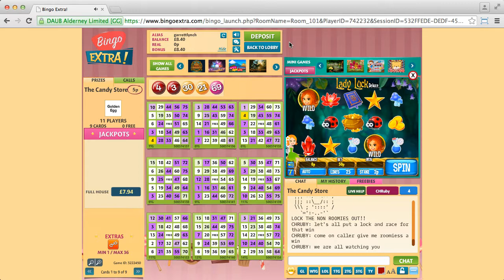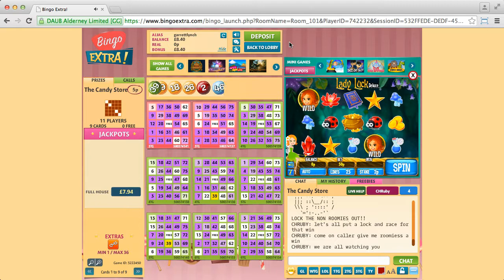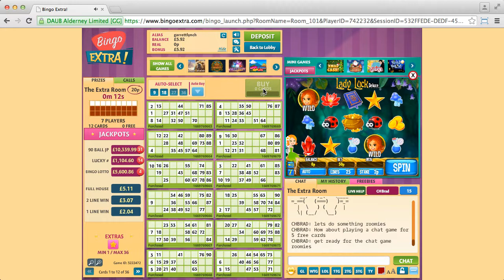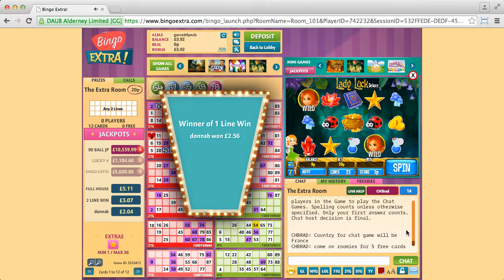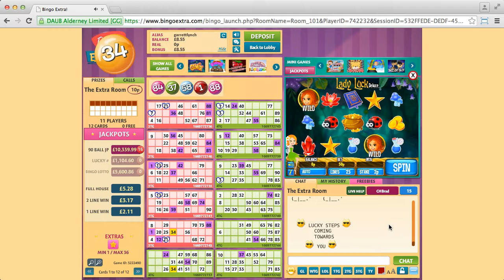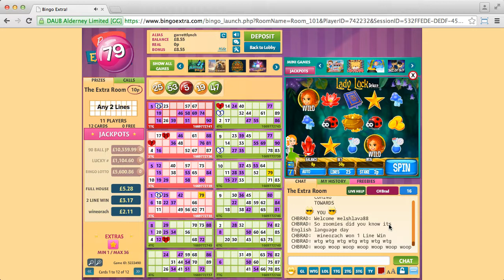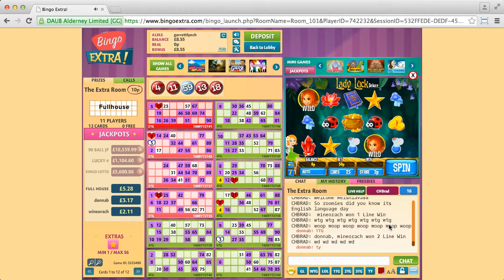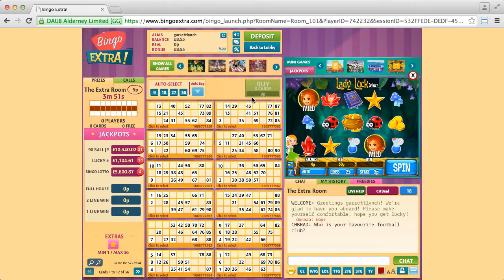Bingo Extra (session 3)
Bingo Extra live bingo.

Offer: £10 free.
Conditions: When you wish to request a withdrawal of your winnings, amounts less than £10 will be subject to a processing charge of 50%. Any withdrawal amounts of less than £10 will be subject to a minimum charge of £5.  On this site, even though the amount won qualified to be withdrawn according to the websites rules, all winnings made from bonus wins were reverted to offer credit therefore making them ineligible for withdrawal.